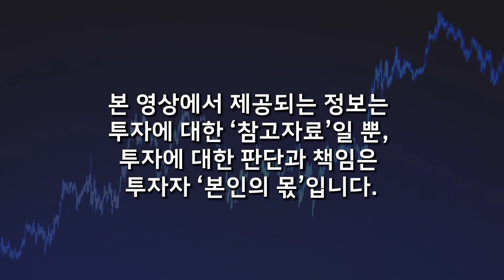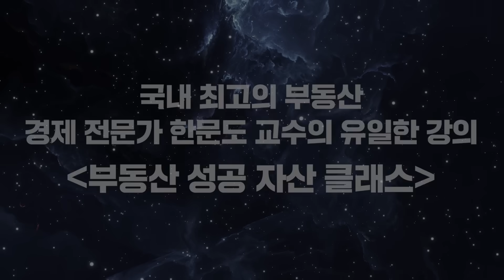새빨간 거짓에 속지 마라. 대한민국 싹 다 물갈이 된다. 지금은 반드시 '이렇게' 하세요 (한문도 교수 / 4부)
📌한문도 교수의 유일한 강의 [부동산 성공 자산 클래스] 신청 링크

*한문도 교수의 30년 부동산 성공 투자 노하우를 압축한 특별 수업 교재가 제공됩니다.
*12월 수강생분들과 부동산 시황을 다루는 6번의 실시간 라이브 특강이 있습니다.

내 집 마련부터 안정적인 노후를 위한 부동산 투자까지, 부동산으로 자산을 지키고 또 불리는 방법,
부동산 기초부터 가격을 예측하는법, NPL까지 30년 경력의 부동산의 모든것을 담았습니다.

🌕 "고래 돈공부" 모임을 소개 합니다 :)